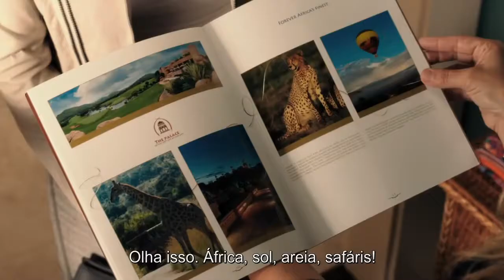Juntos e Misturados (trailer HD)